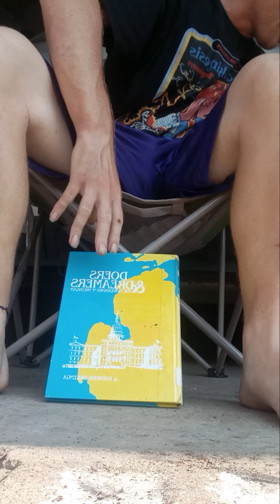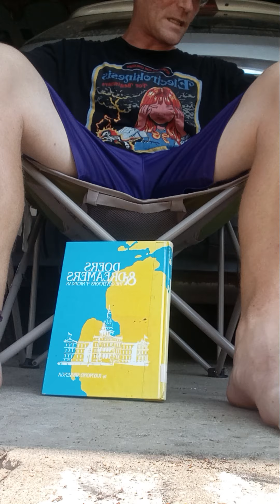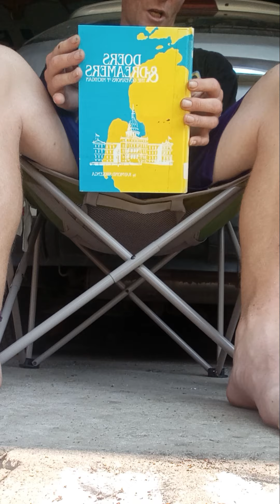Still waiting for the meters to be put back